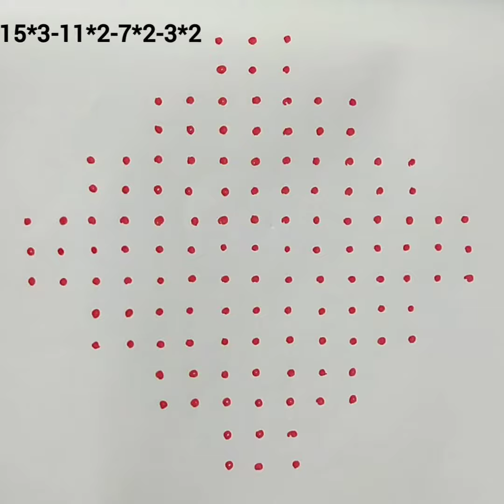15 dots simple and easy sikkukolam